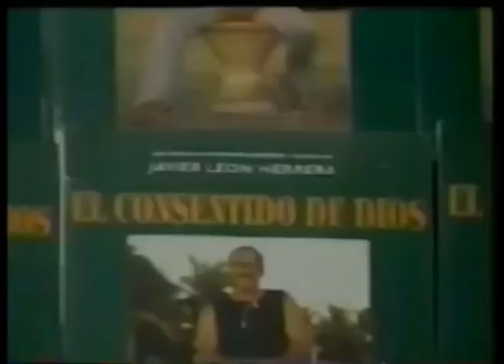Comerciales mexicanos: Gigante 1999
Gira de Andres García con su libro "El consentido de dios" y como le fue en sus reacciones al tomar uña de gato y su linea de productos naturales a su nombre